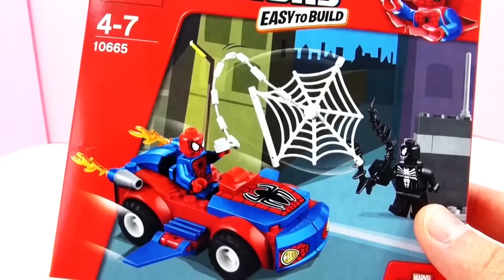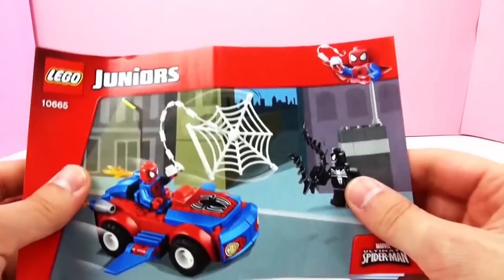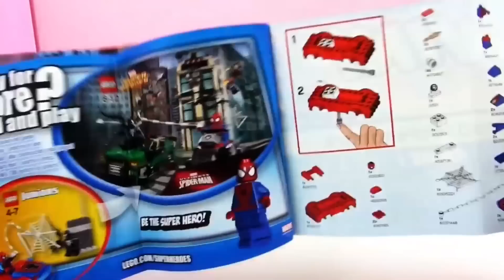Lego Junior Spiderman v. Venom - unboxing